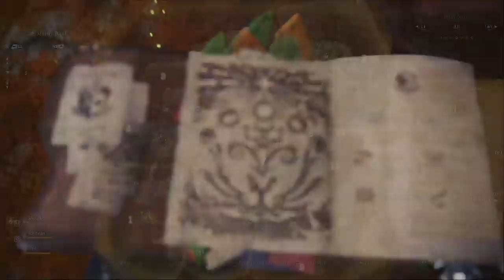Monster Hunter World: Iceborne (Glavenous)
This footage is free to use! Please credit @misnina_star!